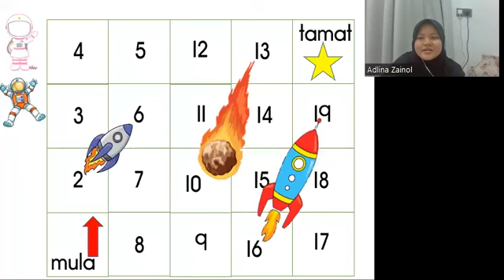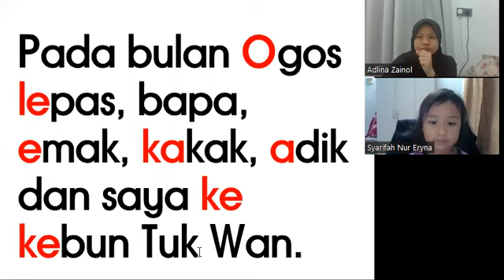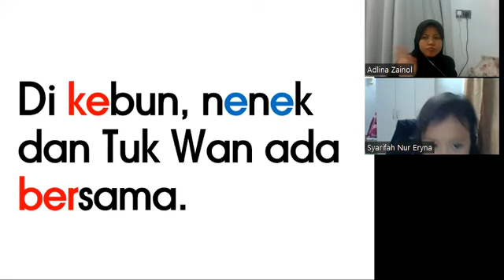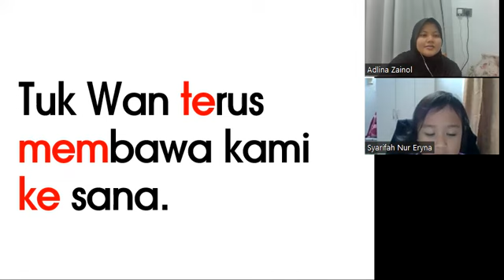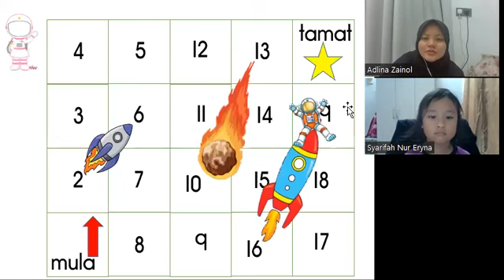KelasMembacaOnline.com - Eryna - WZ048 - 6T10B - Bacalah Anakku Buku 7 - 71 sesi